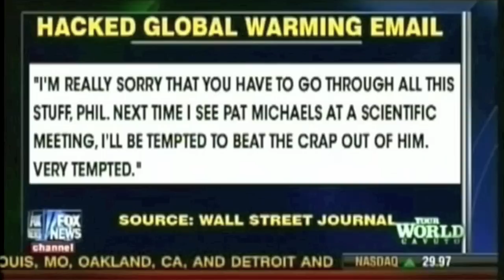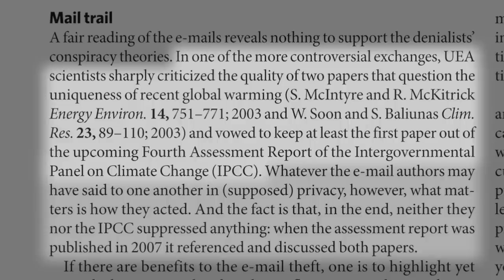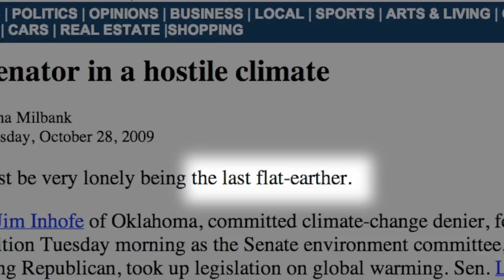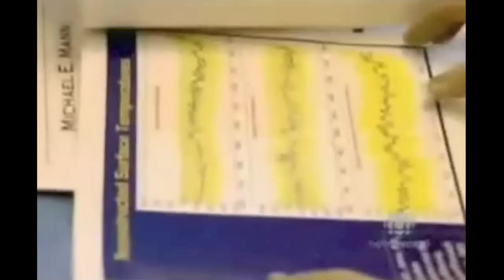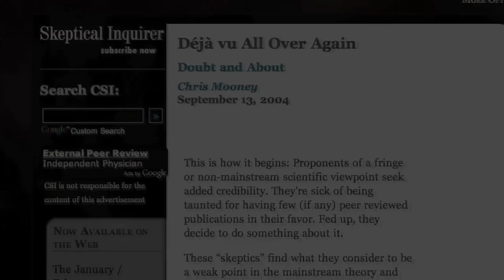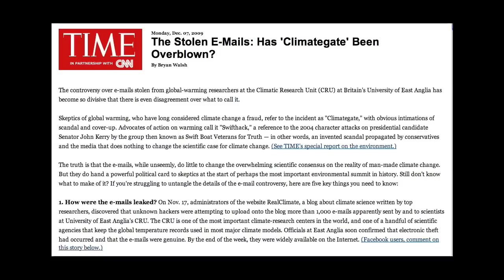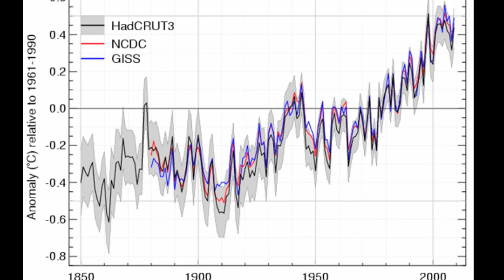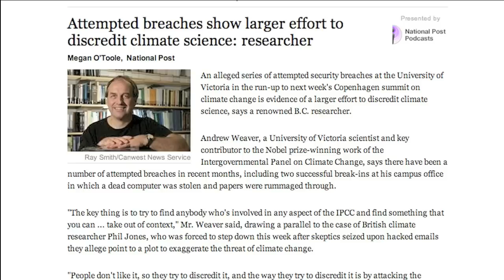Climate Crock Sacks Hack Attack - Part 2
13 years of emails, and this is the best they can do?
More of the REAL story behind the non-story.